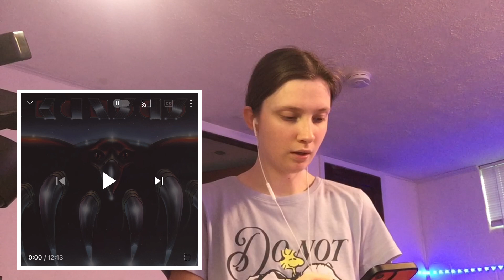Kansas-Incomudro-Hymn to the Atman audio REACTION 🤯